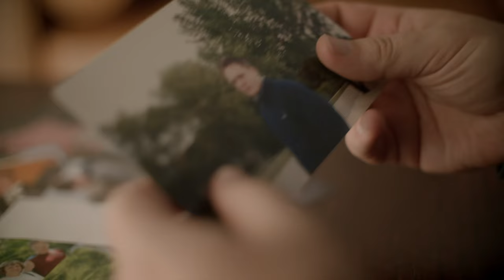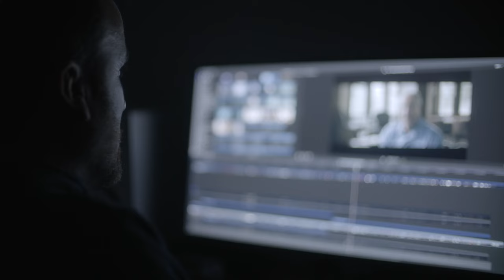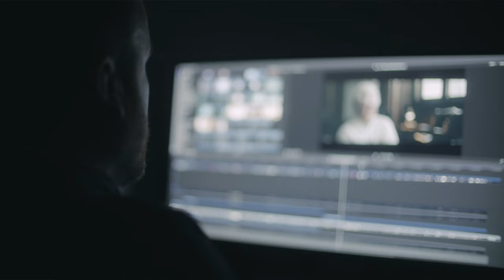The Story Behind After Death (2023)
After Death is a gripping feature film that explores what happens after we die, based on real near-death experiences, conveyed by scientists, authors, and survivors.

From the New York Times bestselling authors who brought you titles like 90 Minutes in Heaven, Imagine Heaven, and To Heaven and Back, emerges a cinematic peek beyond the veil that examines the spiritual and scientific dimensions of mortality, inviting us to wonder: Is there life after death?

After Death on Blu-ray features "The Making of After Death"; a 1 hour behind the scenes look at what it takes to make a feature documentary from start to going out to over 2,700 theaters, playing in over 20 countries around the globe.

Blu-ray Special Edition bonus features include: The Making of After Death, Filmmakers and Survivors Roundtable, and Director and Producers Commentary.

Production: Sypher Studios
Post Production: Outpost
Film Editor: Sam Baiamonte
BTS Editor: Stephen Gray
Director of Photography: Austin Straub
Produced by: Jason Pamer, Jens Jacob
Producers: Stephen Gray, Bryce Cyrier
Art Director: Daniel Straub
VFX Artists Jason Strull, Thomas Vanz Roman Hill

Featuring:
John Burke
Dale Black
Dr. Mary Neal
Howard Storm
Don Piper
Eva Piper
Anita Onarecker Wood
Swen Spjut
Dr. Karl Greene
Paul Ojeda
Dean Braxton
Steve Kang